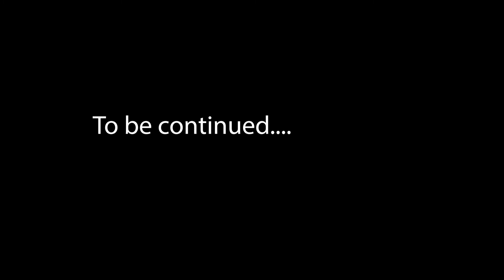KING OF LUMBRIDGE 2: ELECTRIC RIGOUROO?! Pking with Pancho S2E5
In this episode I begin the long road to seek vengeance against the king of lumbridge after I stumble upon a huge wad of cash Pking.

I Will Make You a Cool OSRS Video